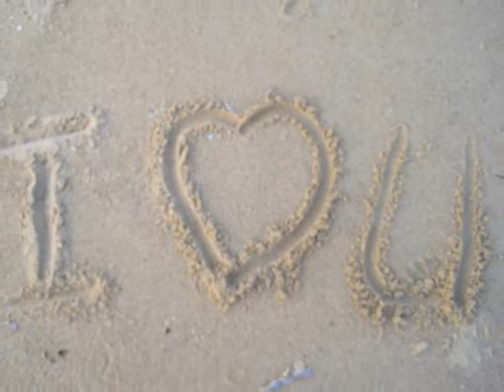Salamat KPC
Sa bumobuo ng KPC maraming maraming Salamat po!